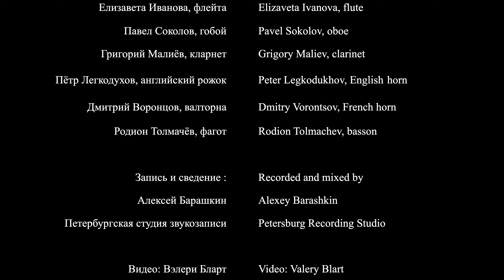Чайковский: Да исправится молитва моя - Гаудеамус Tchaikovsky: Let My Prayer Ascend - Gaudeamus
П.И.Чайковский: 9 Духовно-музыкальных сочинений, TH78, №8, D min, "Да исправится молитва моя" Аранжировано и исполнено ансамблем "Гаудеамус"
Испонители:
Елизавета Иванова, флейта
Павел Соколов, гобой
Григорий Малиёв, кларнет
Пётр Легкодухов, английский рожок
Дмитрий Воронцов, валторна
Родион Толмачёв, фагот

 Алексей Барашкин, запись и сведение
Петербургская студия грамзаписи
Вэлери Бларт, видео
Иван Железнов, содействие в аранжировке

Санкт-Петербург

P.I.Tchaikovsky: 9 Sacred Pieces, TH78, №8 D min, "Let My Prayer Ascend" Arranged and performed by Gaudeamus ensemble

Performers:
Elizaveta Ivanova, flute
Pavel Sokolov, oboe
Grigory Maliev, clarinet
Peter Legkodukhov, english horn
Dmitry Vorontsov, french horn
Rodion Tolmachev, basson

Recording: Alexey Barashkin
Petersburg Record Studio

Video: Valery Blart

Saint-Petersburg